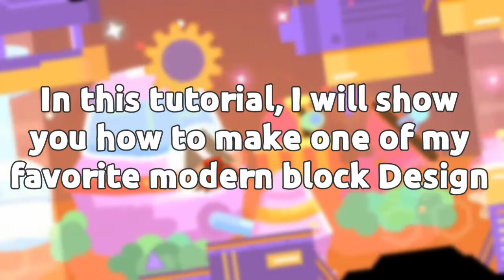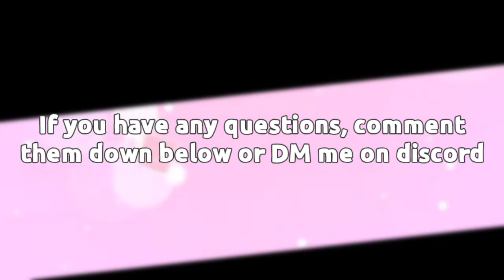How To Make A Modern Block Design in Geometry Dash [TUTORIAL]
Welcome to my first tutorial. As I promised, I was going to make a tutorial video in the future, so here it is, Sorry for the lack of explaination given, I will do better in the future.

Please give me feedback on this tutorial, it would really help me to make my videos better. I appreciate all the feedback you guys gave to me.

Also If you have any tutorial suggestions please comment them down below, I'll be sure to look at them and maybe even do them.

[Scale Hacked Curves]

Level name = Small curves by Aerid

Copy the level to get the blocks needed